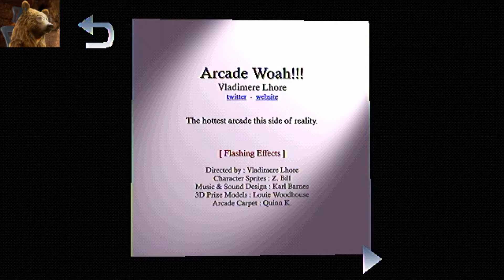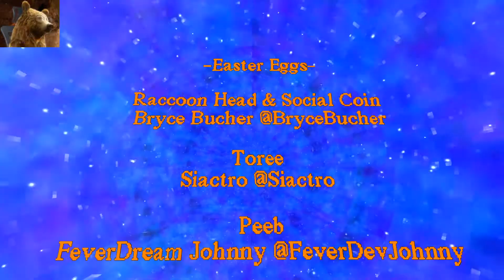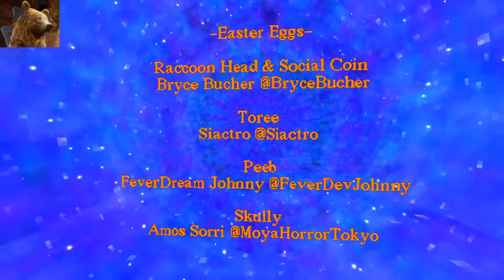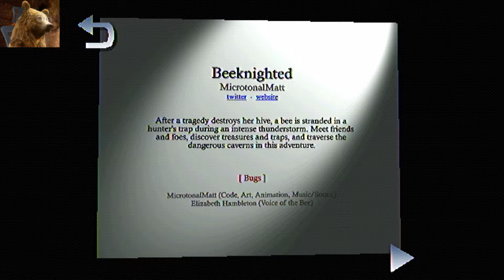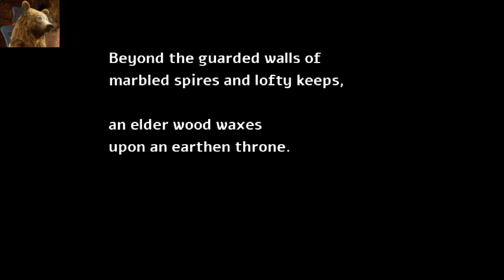Eekweek - Haunted PS1 Demo Disc: Spectral Mall Pt 3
For this episode we find ourselves what appears to be an arcade in the very depths of [redacted]. A very friend, familiar face is also present! From there, we wander on in to a strange world that mixes Bee Movie and The Legend of Zelda.

Once again, be wary of skeleportation.

Credits:

This Love is Lightning by: glaciære/Stevia Sphere

Outro:
The End of Civilization by: Karl Casey @ White Bat Audio